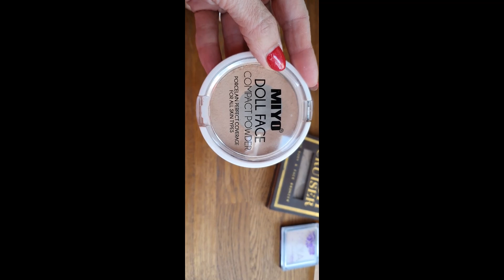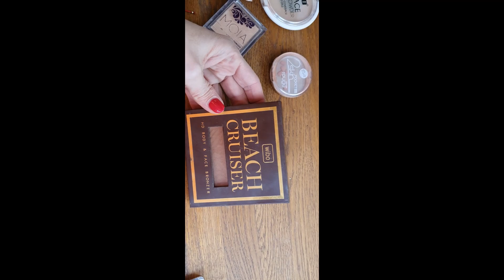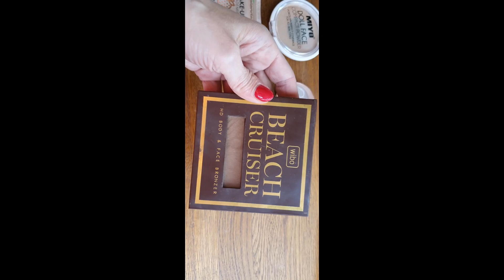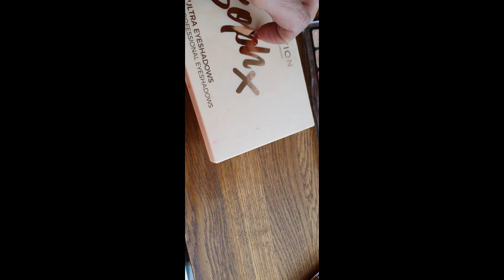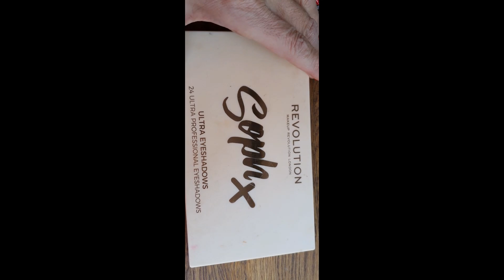Action wiaderko I Sprzątam choinkę I moje kosmetyki do makijażu I vlog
Dzisiaj pozbywamy się choinki, prezentuje składane wiaderko z Action oraz zgodnie z Waszymi życzeniami prezentuje moje kosmetyki do makijażu.

Na moim kanale ogłosiłam 3-cie rozdanie prezentów, losowanie odbędzie się 25 stycznia 😃.

Warunkami wzięcia udziału jest otwarta subskrypcja mojego kanału oraz aktywne komentowanie pod wszystkimi filmikami , które zostaną opublikowane do 24 stycznia.

Dziękuję za wszystkie Wasze wspaniałe komentarze😍, za słowa wsparcia i uznania do tego co robię właśnie dla Was Kochani 😍
Serdecznie dziękuję za wszystkie subskrypcje i zaufanie jakim mnie obdarzyliście❤️ Mam nadzieję, że dobrze się bawicie w moim towarzystwie .

Vinted:
modna.mona